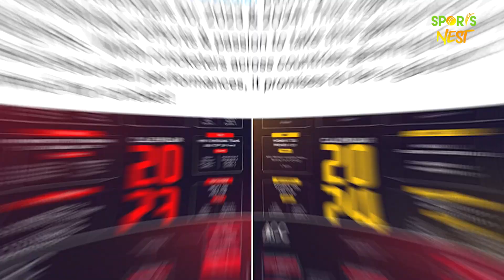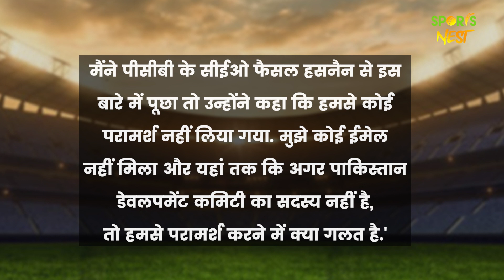Asia Cup 2023 को लेकर Jay Shah पर क्यों भड़के नए PCB Chief Najam Sethi?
Pakistan के नए PCB Chief बने Najam Sethi ने BCCI के सेक्रेटरी और Asia Cricket Council के प्रेसीडेंट Jay Shah पर तंज कसा है। दरअसल Jay Shah ने गुरूवार को 2023-24 सीजन के लिए ACC कैलेंडर जारी किया। इस बीच Jay Shah ने इस बात का जिक्र नहीं किया कि यह Tournament कहां खेला जाएगा और Schedule की भी कोई जानकारी उनकी तरफ से नहीं दी गई। जिसे लेकर PCB Chief Najam Sethi की बौखलाहट नज़र आई और उन्होंने ट्वीट करके Jay Shah पर तंज कसना शुरू कर दिया। PCB Chief Najam Sethi यहीं नहीं रुके उन्होंने हालही में हुए इंटरव्यू में भी Jay Shah पर तंज कसे। जानिए पूरा मसला...